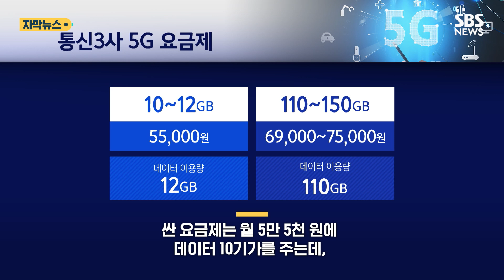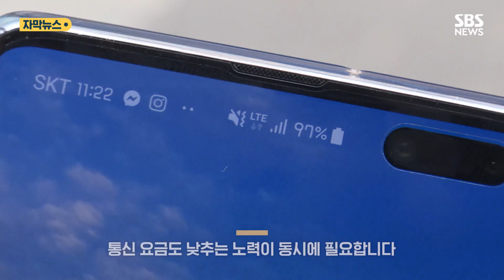LTE 쓰면 안 되나요?…5(M)G 외치는 소비자들 (자막뉴스) / SBS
5G 가입자의 평균 데이터 이용량에 맞춘 중간요금제가 나올 예정입니다. 데이터를 너무 적게 주거나 많게 주는 요금제만 있다는 지적이 이어져 나오는 건데요. 그런데 가격이 문제라는 이야기가 벌써부터 들립니다. 자세한 내용, 영상으로 확인하시죠.